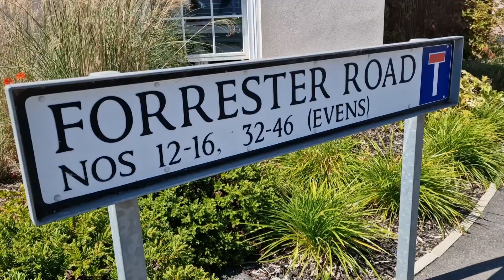Forrester Road, River Reach, Mistley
Welcome to this immaculate three bedroom semi-detached house built in 2020 located on Forrester Road in the charming village of Mistley on the periphery of Manningtree town and the Stour estuary. This stunning home is in excellent condition and benefits from 6 years of NHBC warranty and it is found off the main thoroughfare, in a cul-de-sac.

Upon entry, you are greeted with the entrance hall and this leads to an elegant carpeted living room with French doors opening up to the kitchen/diner generously equipped with a range of Neff integral appliances. A ground floor cloakroom is located also on the ground floor and a carpeted galleried landing upstairs connects all three bedrooms and the family bathroom on the first floor.

The first bedroom is located at the rear of the property and benefits from its own ensuite shower room and built in wardrobe. Two further bedrooms are also found here, with the second double situated at the front of the property and the third bedroom at the back, overlooking the rear garden.

Parking is no problem here as a block paved drive provides parking for one car in front of the large (one and a half length) single garage.

The rear garden is a great size, perfect for unwinding or socializing and comes complete with a paved patio, attractive raised timber retained flower beds and secure gated access back around to the front of the home.

Short Description
An immaculate 4 year old three bedroom semi-detached home on the popular River Reach development at Mistley.

Location Summary
Located in the idyllic village of Mistley, this property's position is surrounded by the picturesque North Essex countryside with the backdrop of the river Stour estuary, adjacent to the charming town of Manningtree. You'll have the privilege of choosing from various amenities, including award-winning dining at The Mistley Thorn - a fine dining restaurant serving locally sourced seasonal food. The T House, a family-run café, is also nearby, offering a light menu of snacks, coffee, and cake and hosting special events in the evenings. The area boasts exceptional educational facilities, with nearby schools such as Mistley Norman Church of England Primary School and Manningtree High School both receiving "Good" Ofsted ratings, while Highfields Primary School has been awarded an "Outstanding" rating. For sailing enthusiasts, the Manningtree & Mistley Sailing Club offers a fantastic opportunity to indulge in watersports and engage with a vibrant community of fellow sailors. The bustling market town of Manningtree is renowned for its lively calendar of events, including the annual Manningtree Regatta, Mistley Quay Boat Rally, and the Mistley Food & Drink Festival. Regular farmers' markets and charming independent shops add to the area's appeal, making it an ideal location for those seeking a vibrant yet tranquil lifestyle. Those who need to commute will appreciate Mistley train station, located just a short three-minute drive away, providing direct access to Harwich Town and Ipswich, and major road links to the A14 connecting from Felixstowe through to the Midlands and the A12 for the historic East Anglian coast or heading south to London. Those seeking links to the capital can arrive in London Liverpool Street via Manningtree's train station within the hour. Central London reachable by car in approximately 1.5 hours.